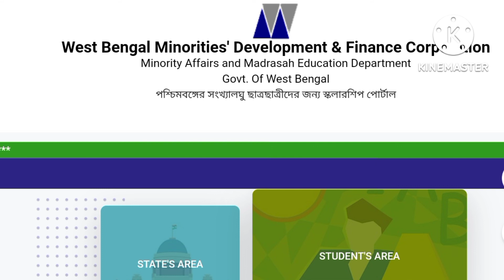aikyashree scholarship new update2022-23 |scholarships news today|wbmdfc scholarships new update2022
aikyashree scholarship new update today2022-23|wbmdfc scholarships payment update|wbmdfc|aikyashree

Aikyashree Scholarship 2022 Online Apply West Bengal | ঐক্যশ্রী স্কলারশিপ Online Apply And Renewal Date In West Bengal
AIKYASHREE Scholarship Online Application Status Check For Minority Students In West Bengal 2022
Aikyashree Scholarship Confirmation Awaited From IFMS Status Details.
Confirmation Awaited From IFMS Aikyashree Scholarship Status.aikyashree scholarship 2022
aikyashree scholarship new update. aikyashree scholarship taka.
aikyashree scholarship invalid bank account.
aikyashree scholarship status check. aikyashree scholarship Online Apply 2022
aikyashree scholarship.
aikyashree scholarship amount check. aikyashree scholarship 2022 Update.
aikyashree scholarship online apply 2022 aikyashree scholarship amount details 2021-22
aikyashree
aikyashree 2022
aikyashree scholarship new update
aikyashree payment aikyashree new update
Aikyashree Scholarship New Update News. Aikyashree Amount Update News.
Aikyashree Update Video.
Aikyashree Scholarship Status Update. Aikyashree Scholarship Status Check Online 2021
Aikyashree Scholarship 2022 Online ApplyWest
Bengal | ঐক্যশ্রী স্কলারশিপ Online Apply And Renewal Date In West Bengal
aikyashree scholarship 2021 new update. aikyashree scholarship 2021-22 apply.
aikyashree
scholarship 2021-22 renewal. aikyashree scholarship 2022 last date.
aikyashree
scholarship 2021-22
aikyashree scholarship amount 2022
aikyashree
scholarship status 2022
aikyashree scholarship status check 2021-22.
aikyashree scholarship.
aikyashree.
aikyashree
payment.
aikyashree new update.
aikyashree latest news.
aikyashree scholarship taka.
aikyashree
scholarship.
aikyashree scholarship amount check.
aikyashree
scholarship online apply.
aikyashree scholarship amount details.
aikyashree
scholarship 2022
aikyashree scholarship taka.
aikyashree scholarship 2021-22 apply.
aikyashree scholarship 2021-22 renewal. aikyashree scholarship 2022 last date.
aikyashree scholarship amount 2021
aikyashree scholarship status 2021 aikyashree scholarship status check 2021.
aikyashree scholarship
aikyashree new update
aikyashree
aikyashree scholarship 2022
aikosri scholarship 2022 new upd...
aikyashree scholarship
aikyashree scholarship new up..
scholarship news today
aikyashree
aikosri scholarship 2022 new u...
aikyashree new update today
aikyashree renewal 2022-23
aikyashree scholarship
aikyashree scholarship 2021
aikyashree update today
wbmdfc
ঐক্যশ্রী স্কলারশিপ status check